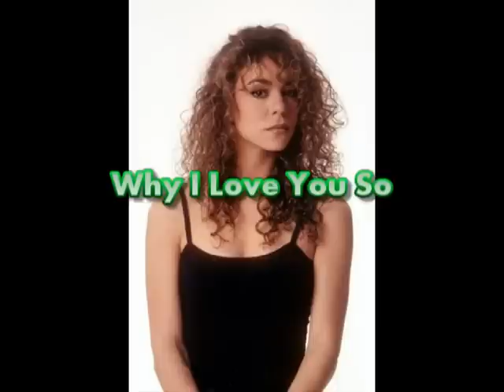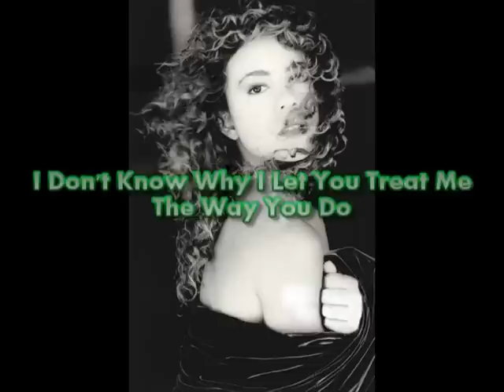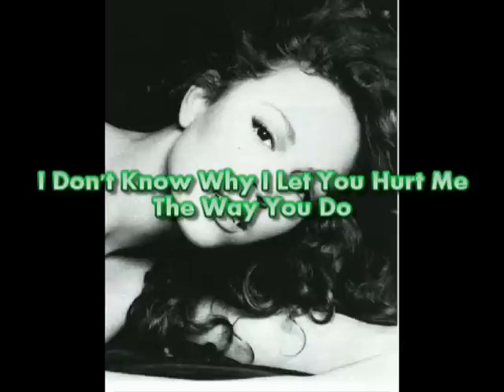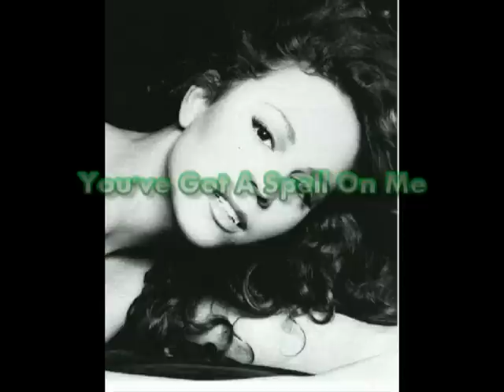Mariah Carey-You're So Cold(with Onscreen Lyrics)